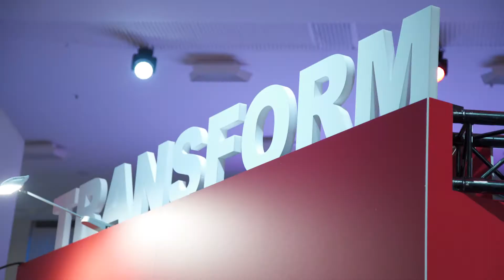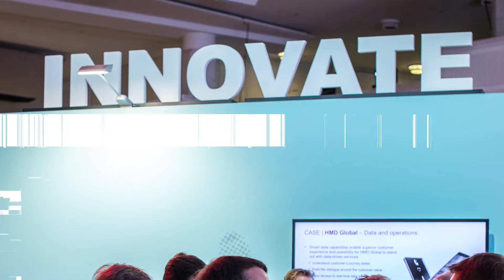Ratkaisu18 – kohtaamisia, inspiraatiota ja innovaatioita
Ratkaisu18-tapahtuma keräsi 1 400 tiedonjanoista liiketoiminta- ja it-päättäjää Finlandia-talolle 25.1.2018. Katso videolta päivän tunnelmia.